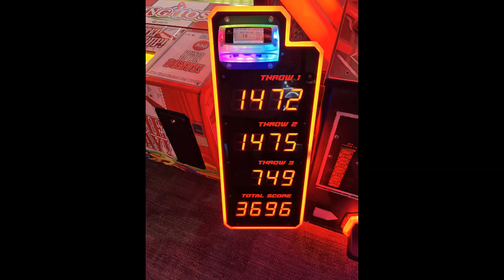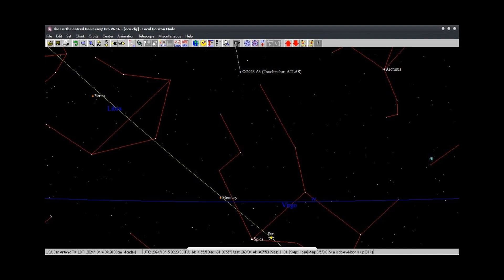My Brother's Birthday Cruise, Day 0